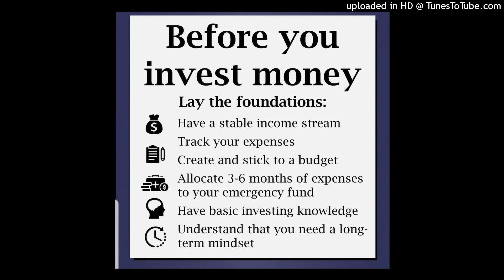FIVE BIG SECRET TO KNOW BEFORE YOU INVEST